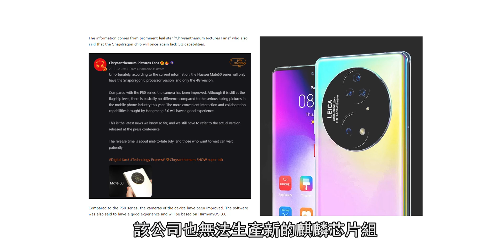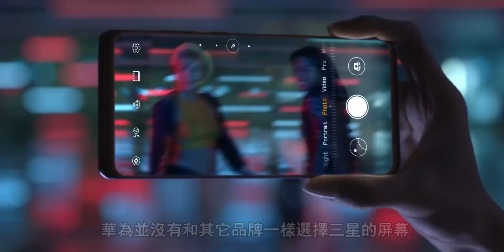華為Mate50系列 - 再次曝光：續航與相機性能雙提升，唯一不足仍沒有5G！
歡迎大家欣賞今天的內容，如果喜歡請點贊和評論，您的支持是我更新最大的動力！